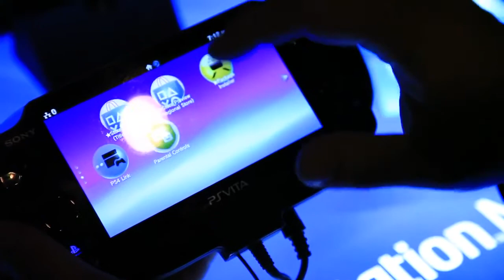PlayStation Now - Démo TV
The Last of Us sur PS Vita et God of War : Ascension sur un téléviseur Sony BRAVIA.